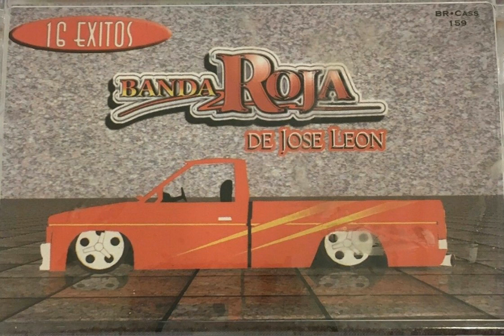Amor De Los Dos - Banda Roja